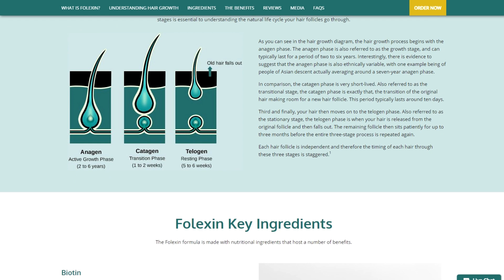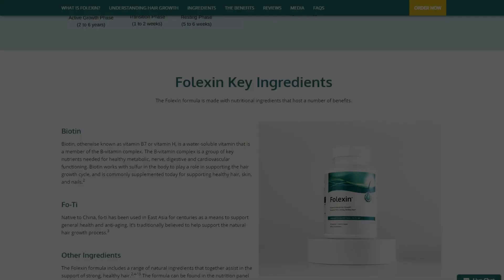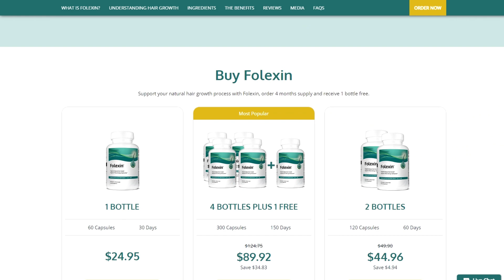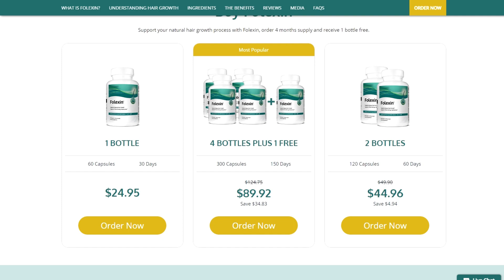Folexin® Review – Folexin® Reviews [THE TRUTH] - Folexin® Comprehensive Supplement Review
Folexin Review - Discover the truth with this comprehensive supplement review of Folexin®. Explore Folexin reviews and uncover the benefits of this hair growth formula.